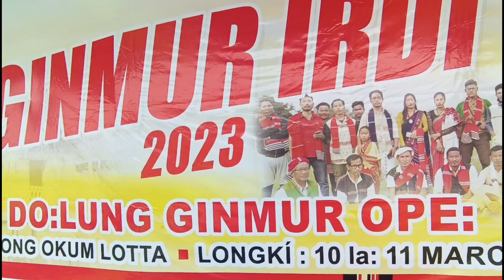Adut Ginmur írdí আজি প্ৰথম দিনৰ ❤️.. কাৰ্যসূচী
Adut Ginmur írdí আজি প্ৰথম দিনৰ প্ৰস্তুতি.